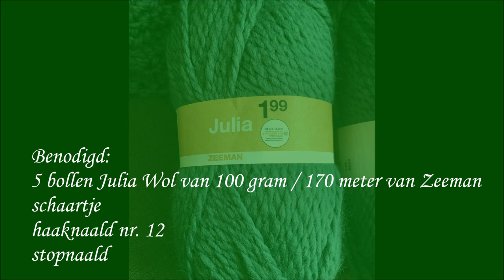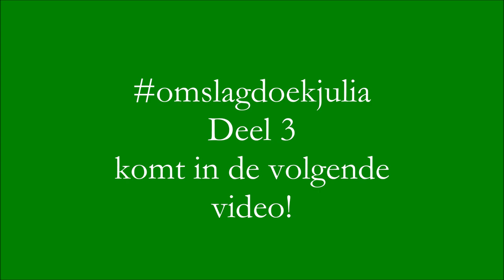❤ iedereenkanhaken© Deel 2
Deze leuke waaier omslagdoekjulia is gefilmd in 3 delen, maar duidelijk uitgelegd per toer. Ik heb 5 bollen Julia van Zeeman gebruikt. Met haaknaald nummer 12 ben je zo klaar en kan ook een beginner deze leuke omslagdoek maken!

Heb je deze omslagdoekjulia ook gemaakt?, zet bij je social media, dus facebook of instagram de hashtag iedereenkanhaken omslagdoekjulia erbij.

Dit is de link om de wol te bestellen, of je gaat gezellig winkelen bij zeeman

Het koop patroon, je ontvangt de download voor dit patroon in PDF formaat direct na betaling.

actionsweater deel 1 en 2